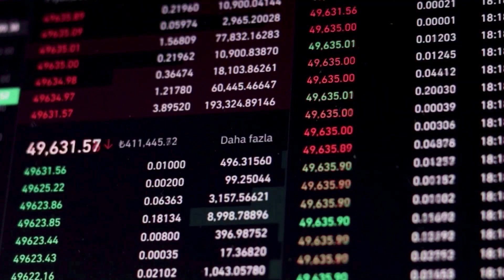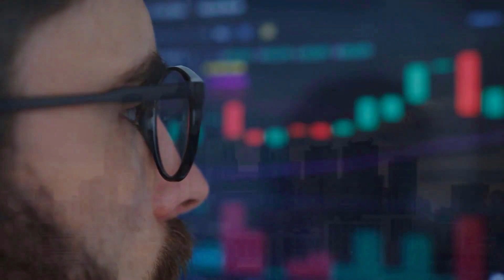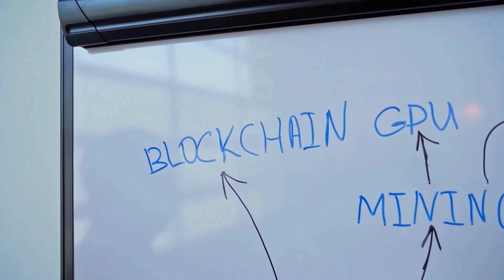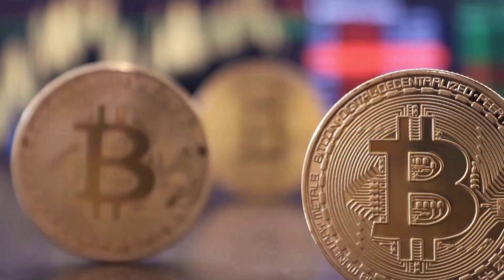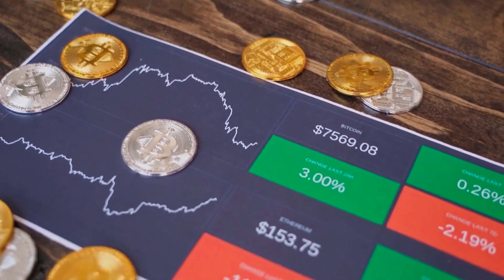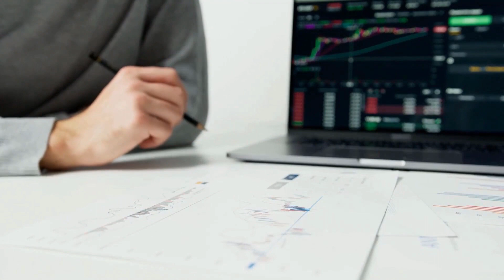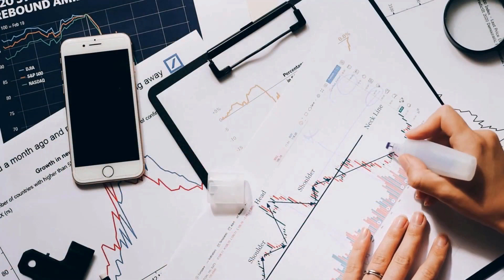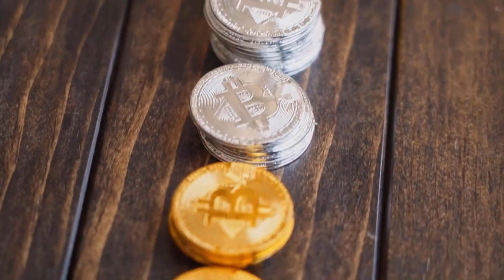SOMETHING HUGE IS COMING FOR AXIE INFINITY - AXS PRICE PREDICTION 2024 & LATEST NEWS